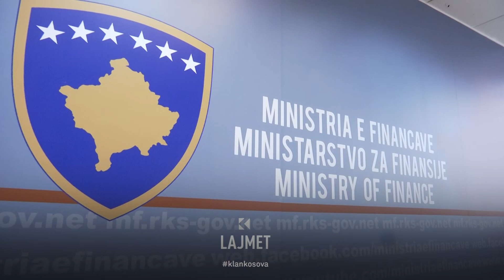Projekti i veçantë - Mamusha i fut pensionistët në komunë - 14.07.2023 - Klan Kosova